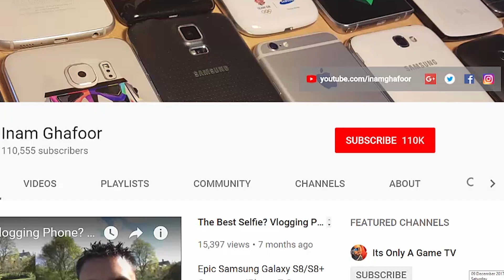Samsung Galaxy S9: Do you need Root?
Do you need Root Access? on Samsung Galaxy S9 Plus in 2018? we can backup data to the cloud and finance/banking apps don't work if you root, so why do you root?